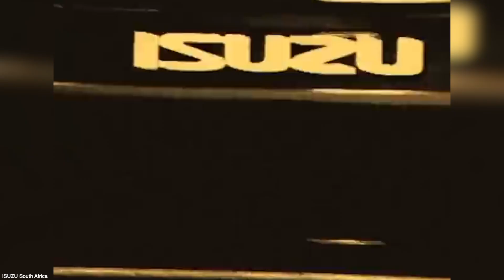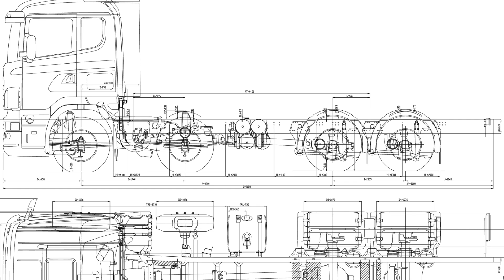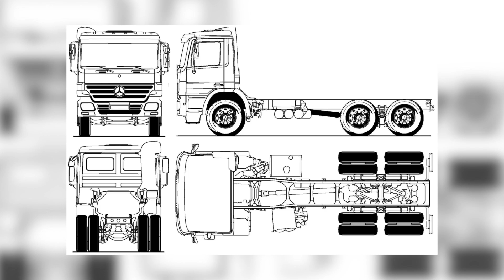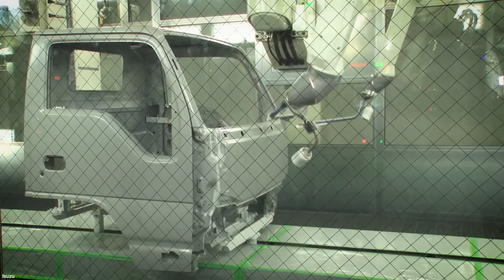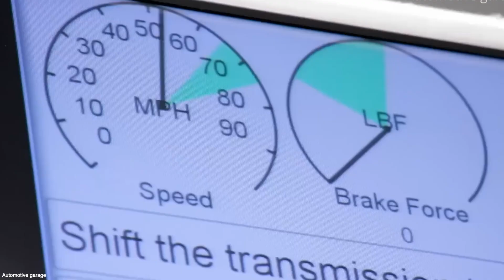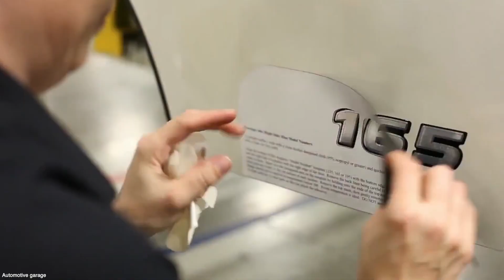How Japan Built Giant Trucks in a Factory